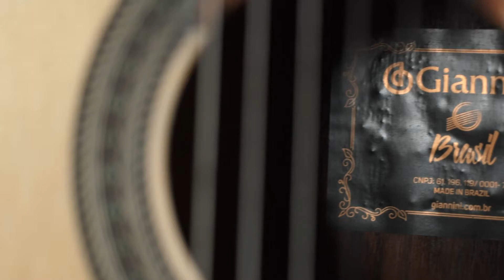Groover - Violão de nylon Giannini Brasil NW1 Gonçalo Alves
Links